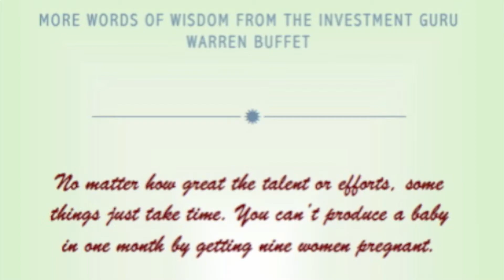Dyna-e International Wisdom from Mr. Buffet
Dyna e international wisdom from Mr Buffet. Yes, he is coming under scrutiny lately but it cannot be taken from him that he is a business tycoon. Clearly, there is much to learn from the man. Eric Litvin and z57 Complaints believe that.